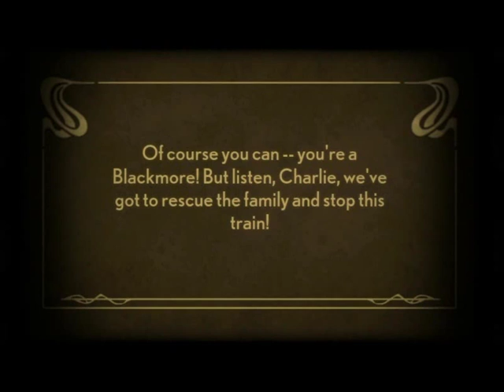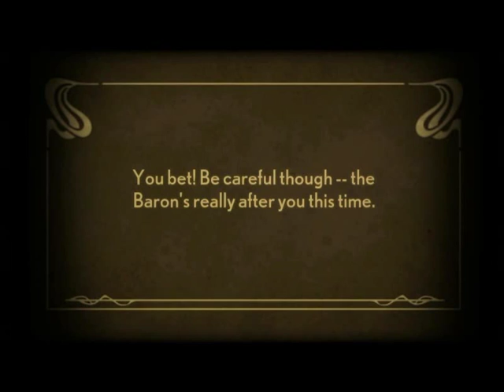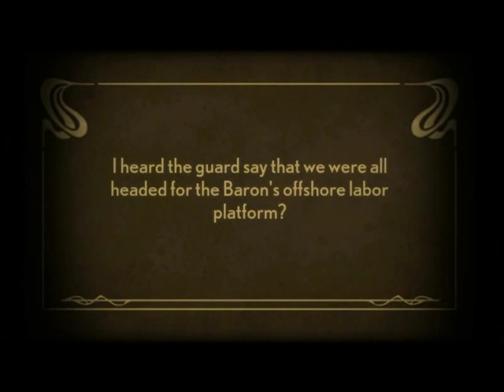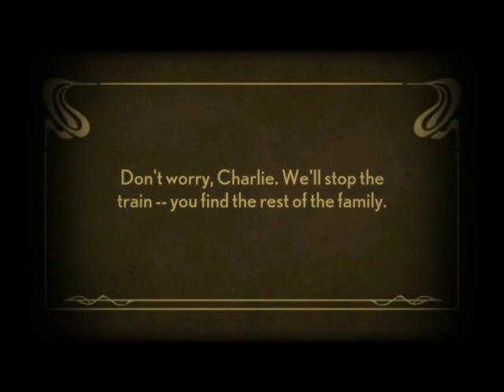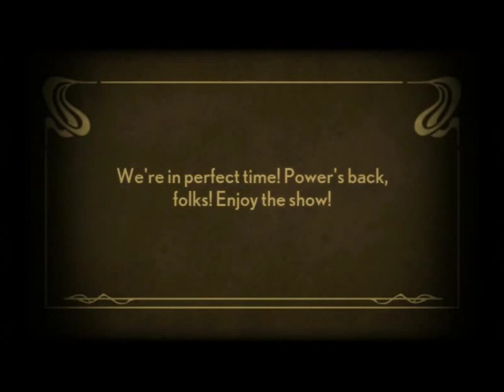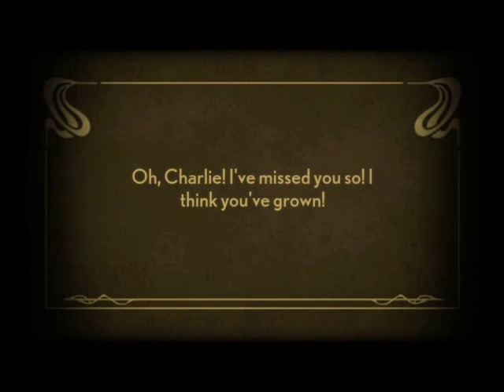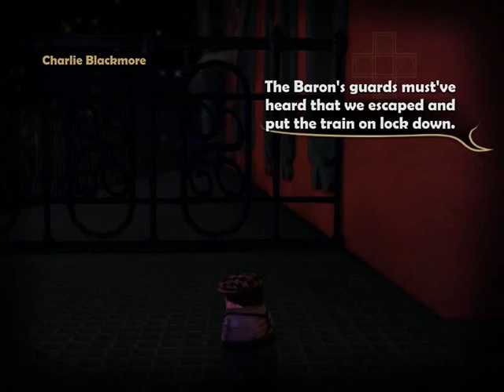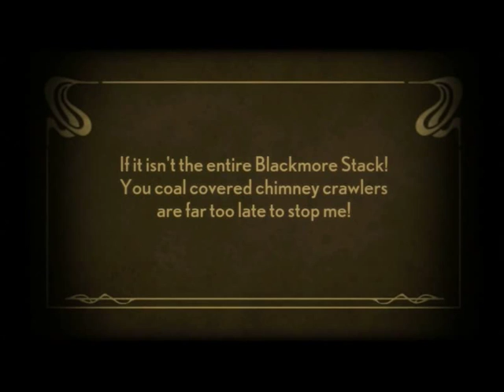Stacking - Episode 4: A Family Again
Although our entire family, including our mother now, has been captured by the Baron, we're not going to stop until we've rescued them all so we can be a family again.